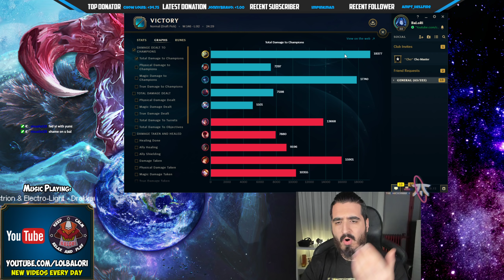From Yasuo main to a MONSTER 🔥 2x Revitalize + Spirit Visage = 60% BONUS HEAL a GLITCH in LoL MATRIX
From Yasuo main to a MONSTER 🔥 2x Revitalize + Spirit Visage = 60% BONUS HEAL

Conqueror MasterYi vs Irelia TOP Lane Build Game with Fans Season 10 Gameplay League Of Legends

You want the best Season 10 Master Yi NEW RUNES Build for TOP/JUNGLE/MID? Then enjoy:
For runes we will be using:
Precision + Domination
For Precision:
- Conqueror (Insanely big sustain 15% Damage as health back)
- Triumph (Missing hp heal after each assist or kill)
- Legend: Bloodline (12% Lifesteal)
- Coup de Grace (More Damage at Low health targets)
For Resolve:
Revitalize (5%-15% Extra heals and shields yours or from your alies)
Second wind (Bonus regeneration while getting damage)
Also you will get for:
OFFENSE: AD
FLEX: AD
DEFENSE: 6 armor
This runes will give you everything you need for Master Yi to do insane damage!
Full S10 Master Yi Item build: Blade of the Ruined king, Attack speed Boots, RageBlade, Spirit visage, Death dance, Frozen Mallet plus Elixir of Wrath